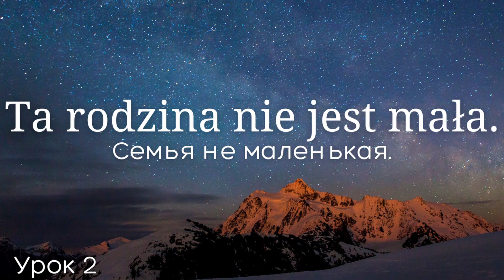Весь польский за 100 уроков. Польские слова и фразы. Польский с нуля. Польский язык. Часть 2